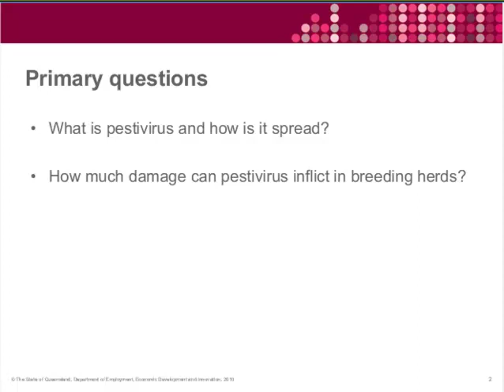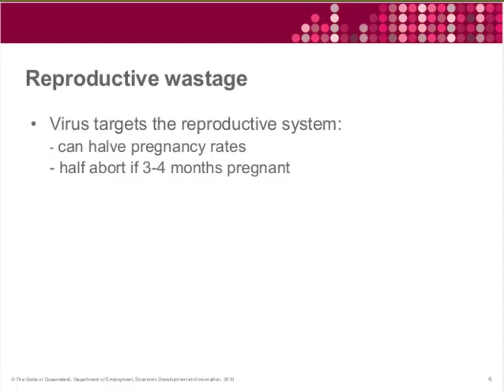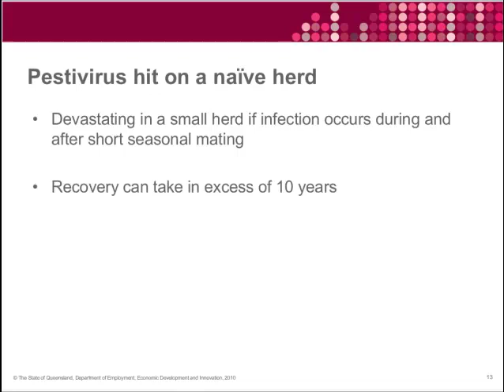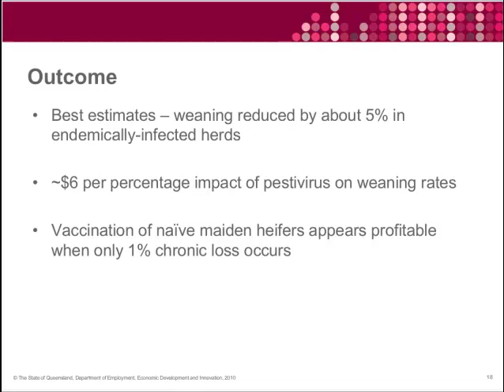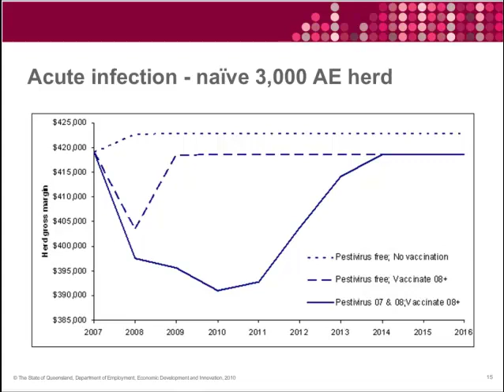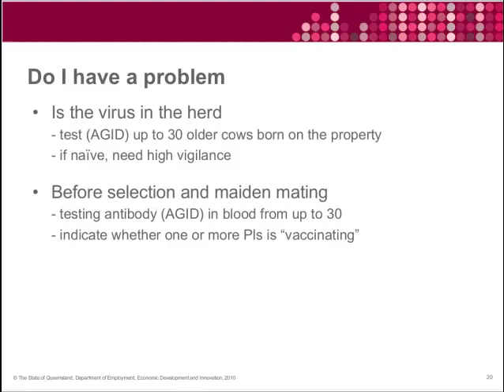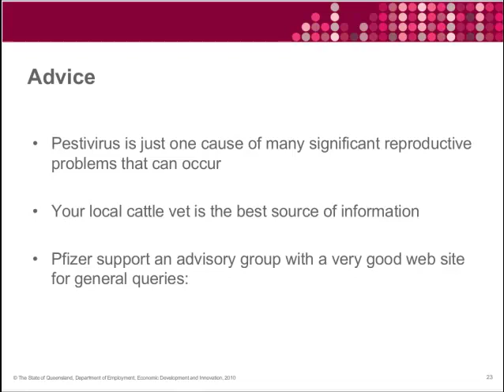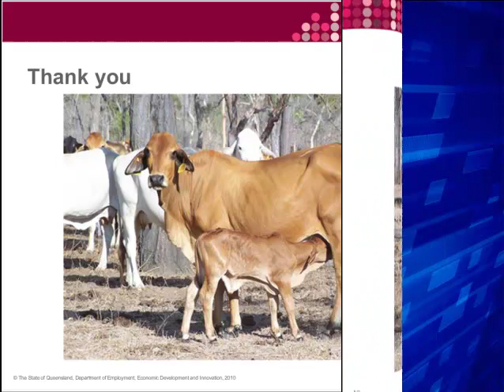Pestivirus in Qld Beef Herds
Dr Geoffry Fordyce (DEEDI) discusses Pestivirus in Queensland Beef Herds.